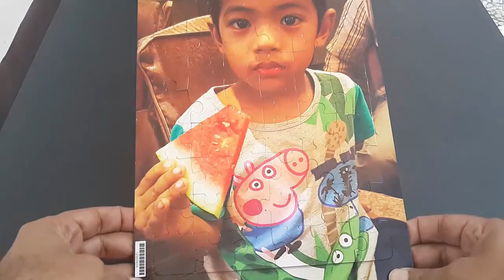Ishaan jigsaw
Building a jigsaw puzzle